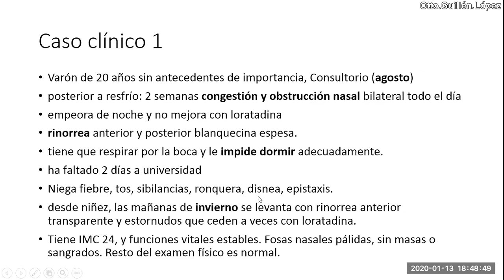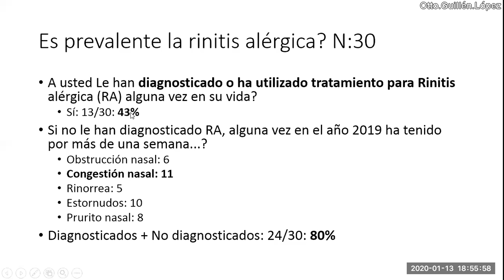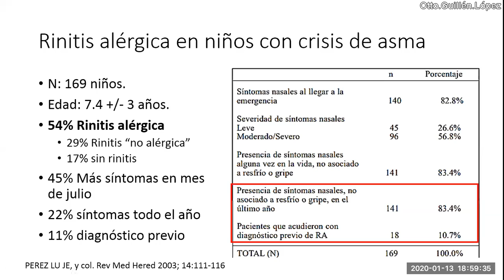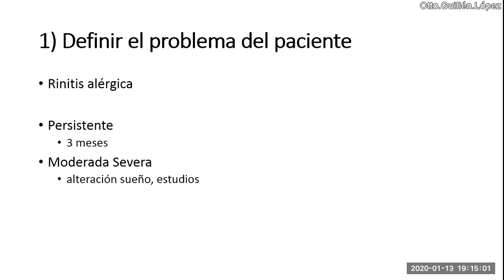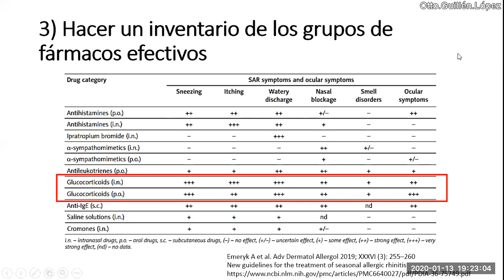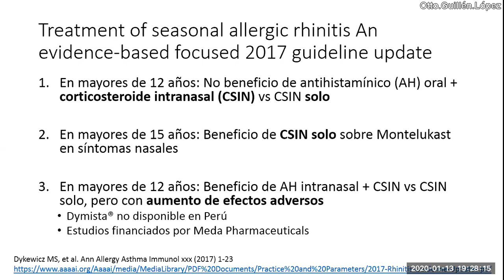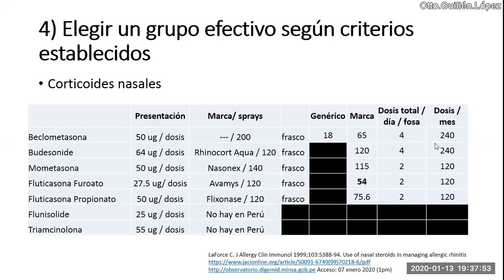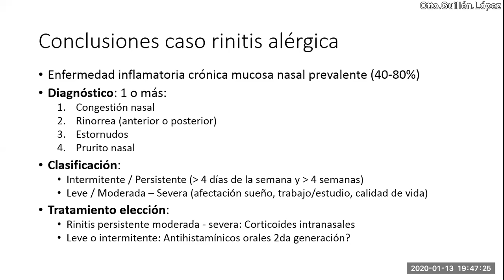Rinitis alérgica: se trata con antihistamínicos?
Usted sabe cómo hacer el diagnóstico de un paciente con rinitis alérgica?
Y si sabe hacer el diagnóstico, sabe que el tratamiento de acuerdo a guías no es con antihistamínicos?
Sabía que es una de las enfermedades crónicas más prevalentes? Pero porqué es subdiagnosticada y subtratada?

Es más, debido a la alta prevalencia, usted mismo puede tener dicha enfermedad, por lo que siempre vale la pena conocer y manejar esta patología.
Usamos los 6 pasos de la prescripción razonada de medicamentos para tratar esta enfermedad.